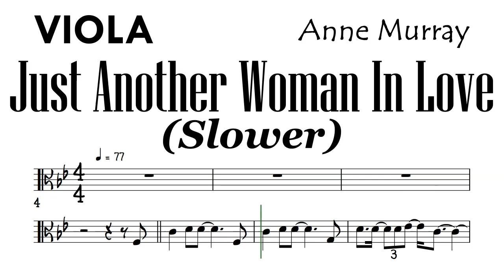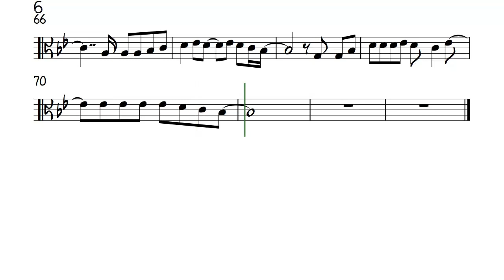JUST ANOTHER WOMAN IN LOVE Viola Slower Sheet Music Backing Track Partitura Anne Murray